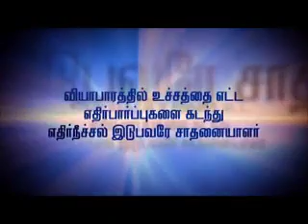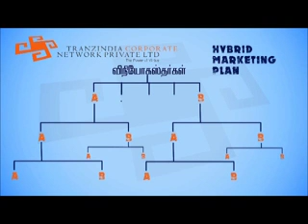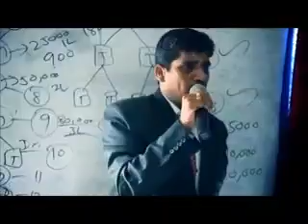My Company Achievements